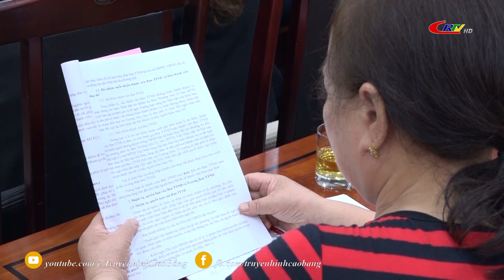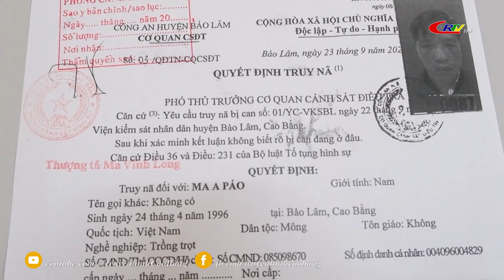Bản tin 9h10 ngày 27/10/2022